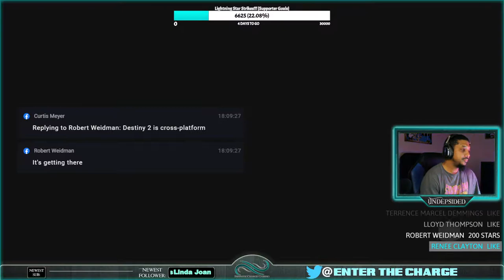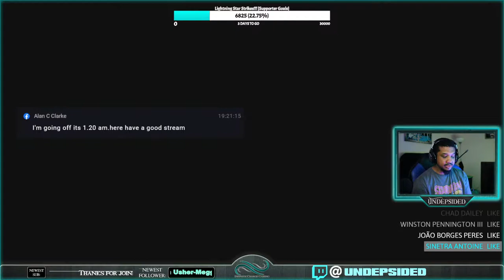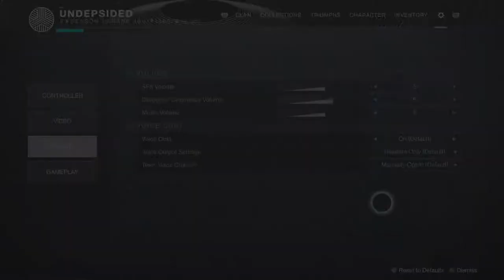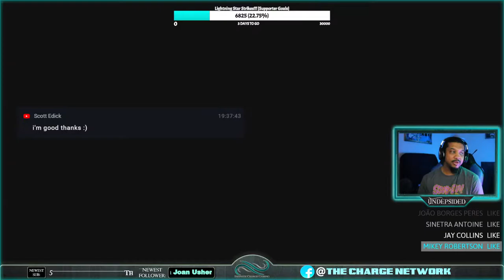Lost Sector Farm for Cuirass!! GM Help for The Plug and Raids?! chargedafterdark | PVP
If you are indeed enjoying the stream one special way to support me and what I do is by Donating, it is not mandatory by any means however it is always appreciated & a blessing Thank You!!

Join The Charge Connection Group today and become a part of a moving wave of power and fun within the gaming world!